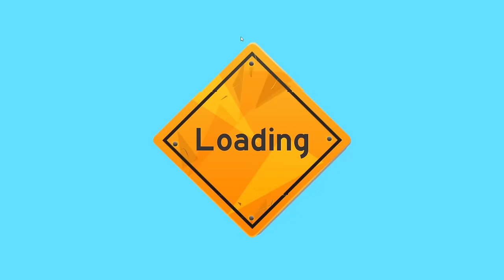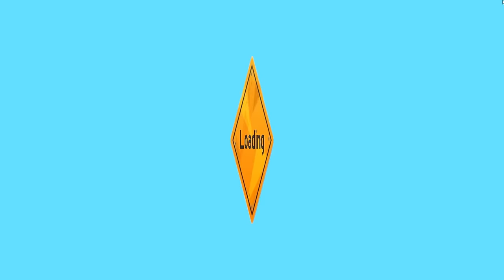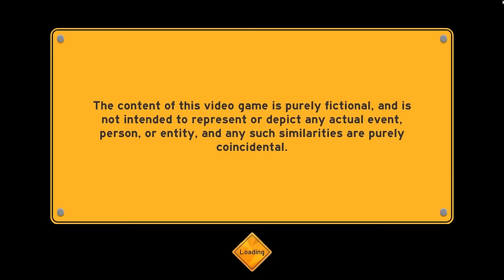THE MOST CHAOTIC RACING GAME I HAVE EVER PLAYED!!! [MAKEWAY] w/FRIENDS